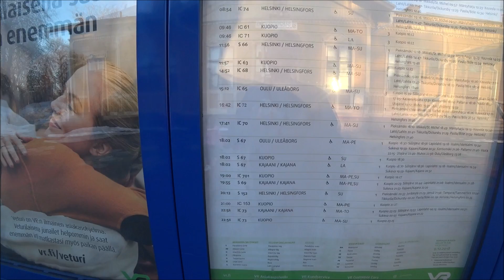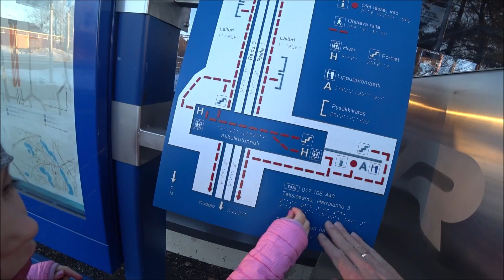ЖЕНА ВЕРНУЛАСЬ ДОМОЙ / ВЛОГ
Поехали на вокзал встречать нашу мамочку.